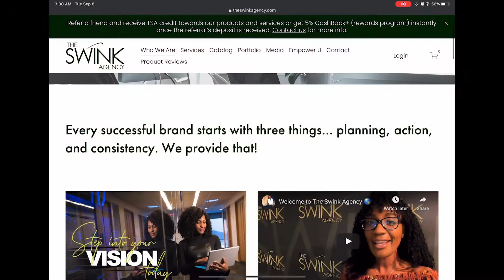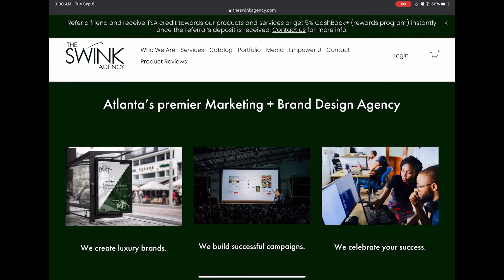Musician Flyer 🎶🎵🎶 Wrap-up | pt. 1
Hey guys, what's up! I'm wrapping up this design and wanted to chime in and talk about our products and services and how we can be beneficial to recording artists.

ABOUT US:
Atlanta's premier Marketing + Brand Design Agency

Empowering empires.